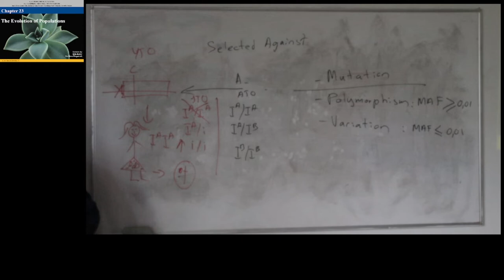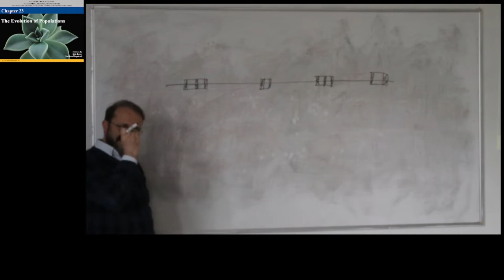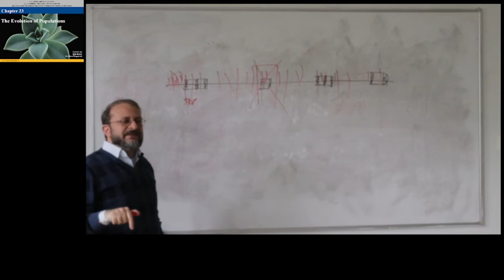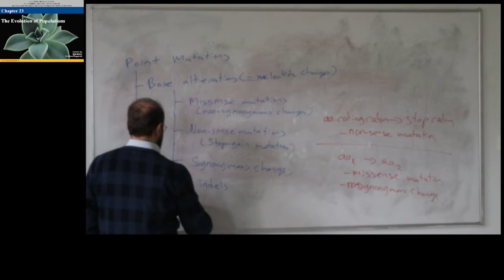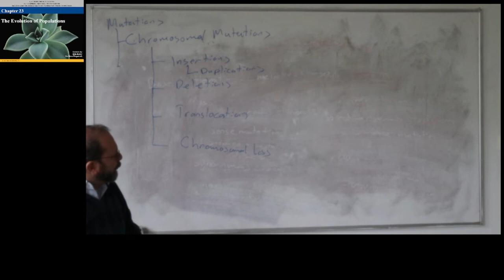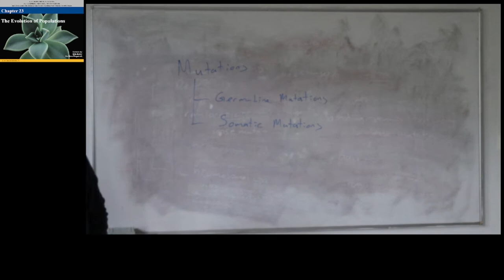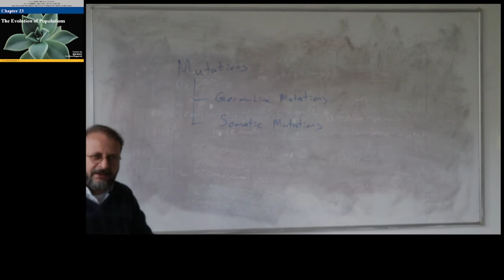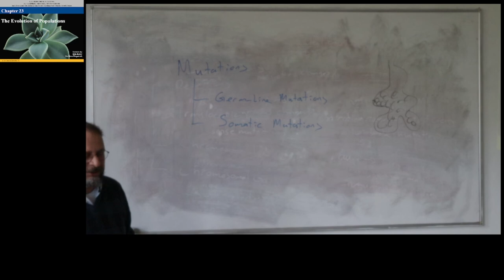MUTASYON: Populasyon Evrimi - 3. Bölüm : YENİ ALLELLERİN OLUŞMASI -EVRİM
Yeni allellerin ortaya çıkması. Evrim. Populasyon Evrimi, Populasyon genetiği MUTASYONLAR - Genel Biyoloji. Bölüm: 3